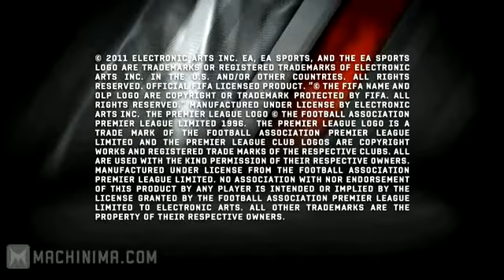FIFA 12 Gameplay Accolades Trailer [HD]586